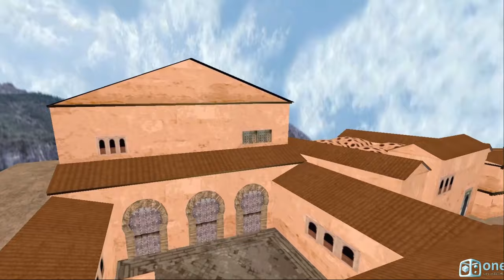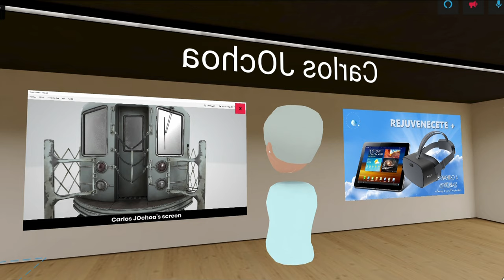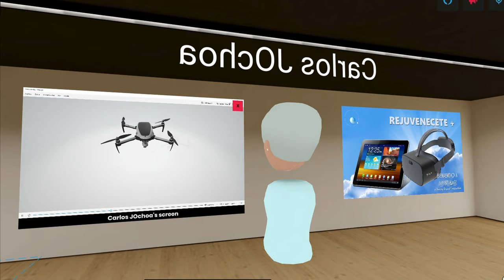MyVirtualAge VR. Un viaje mas allá de la imaginación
MyVirtualAge, es la plataforma de servicios y contenidos inmersivos de Realidad Virtual y Aumentada, que permite el acceso directo a las aplicaciones y experiencias del programa Rejuvenécete +, para Centros y Residencias de Mayores

Dentro de MyVirtualAge, se pueden encontrar experiencias, viajes alrededor de ciudades históricas, reconstrucciones virtuales, experiencias inmersivas en conciertos, visitas virtuales a obras de arte, museos, juegos, contenidos educativos, talleres, etc. Todos estos contenidos son propios y elaborados y seleccionados por un grupo de expertos profesionales.

Las actividades personalizadas de Memoria Cognitiva, se desarrollan a medida todo tipo de actividades y talleres interactivos, y se pueden aplicar de manera individual, grupal o intercentros, empleando la plataforma colaborativa VR. Estas actividades se pueden ejecutar en un ordenador personal, o dispositivo de Realidad Virtual, compartiendo las experiencias con el resto del grupo en pantallas externas.

Dentro de los Talleres de Vida Activa y Memoria, incorporamos las tecnologías mas avanzadas, que permiten a los usuarios interactuar con objetos en tres dimensiones. Percibiendo el volumen, tamaño, composición...Todos estos contenidos están estructurados en clases, para su incorporación a los Talleres por parte del dinamizador.

Así mismo, se dispone de un amplio catalogo de actividades de memoria, idiomas, etc…para ejecutar en dispositivos móviles o tablets. De manera que aquellas personas que sean reacias al empleo de cascos de Realidad Virtual, también puedan disfrutar de talleres y actividades similares.